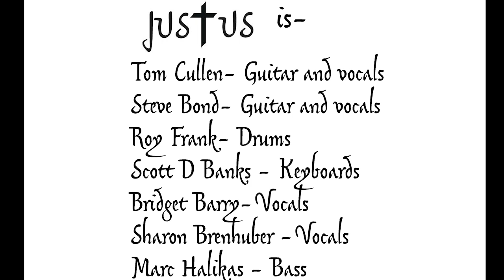JUSTUS 6/23 & 30, 2024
Worship service performances
First Presbyterian Church of Tuckerton
We are JUSTUS! Come see us!

0:01 Good To Be Loved
3:45 Shout To The Lord
8:42 Heart Of Worship
13:09 Reckless Love
18:30 Amazing Grace
22:32 Kyrie Eleison